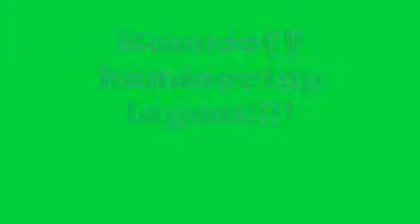Tumbling At Cheer Camp ( Ashley)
Tumbling on the DEAD floor at cheer camp for school. remember executing advanced skills on a dead floor is NOT easy!